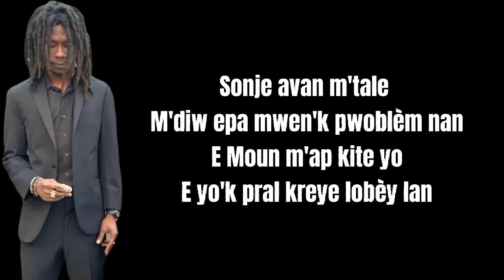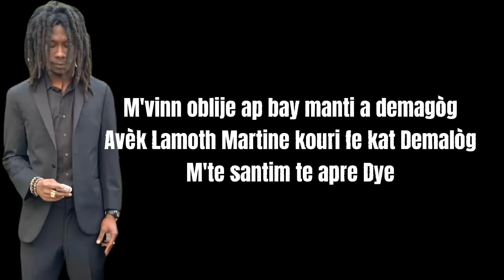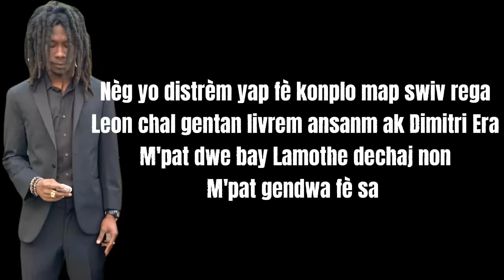BLAZE ONE - JOVENEL A LA PAREY (R.I.P)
Video from SME RECORDS